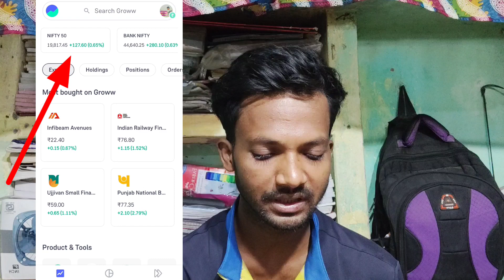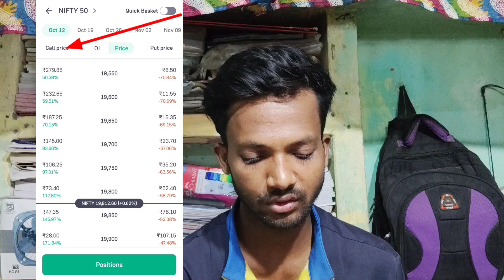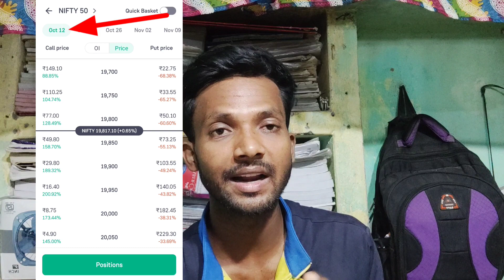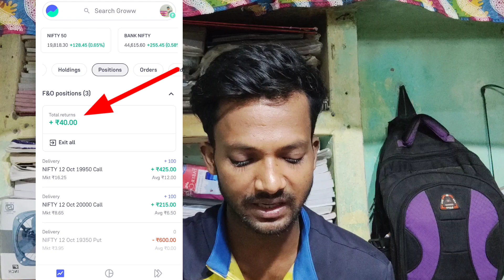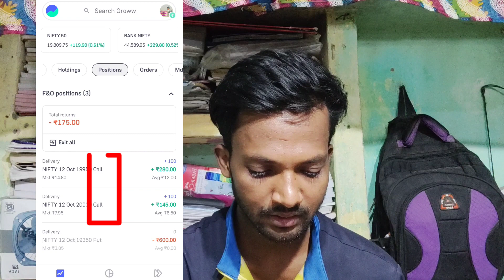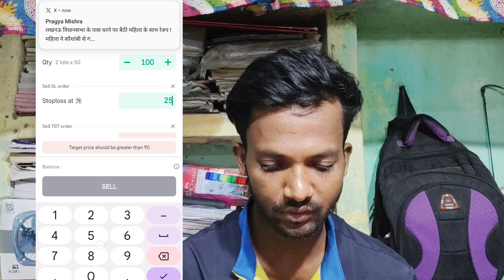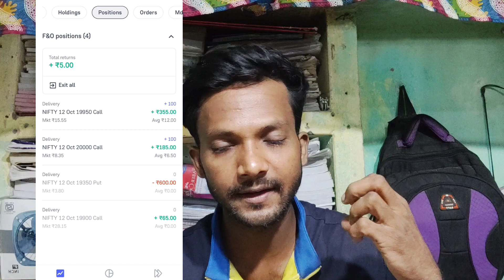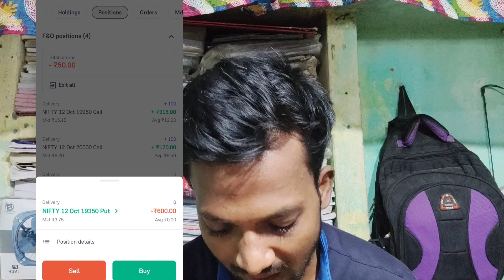OTM ATM ITM Explain In Option Chain, Live Option Trading In Nifty50, Option Trading Kaise Kare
jis bhi ac technician ho ya koi bhi use agar option trading karna hai to mene otm itm atm aur iske alawa stoploss ko bhi explain kya hai aur live option trading kar bhi dikhaya hai

Tq u,,